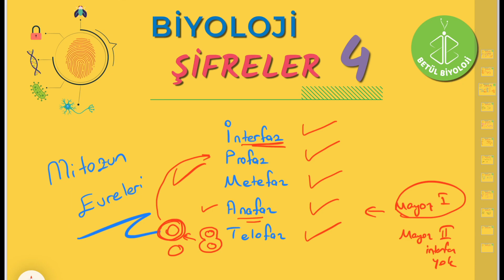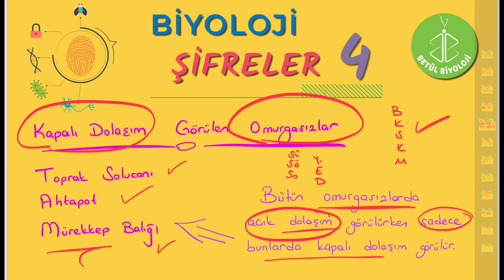YKS 2025 BİYOLOJİ | BİYOLOJİ ŞİFRELER 4 | TYT BİYOLOJİ | AYT BİYOLOJİ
Gençler merhaba. YKS 2025 Sınavı Biyoloji Dersi TYT Biyoloji, AYT Biyoloji BİYOLOJİ ŞİFRELER 4 videosuyla şifreleme kodlama teknikleriyle ilgili 7 Biyoloji şifresi paylaştım. 4. video ile birlikte şu ana kadar toplam 37 şifremizi tamamlamış olduk. Umarım yararlı olmuştur. Sorularınızı yorumlara yazabilirsiniz.

Video Bölümleri 📽
00:00 Açılış
00:04 Giriş
00:51 Şifre 1 TYT
02:20 Şifre 2 AYT
03:37 Şifre 3 TYT
05:24 Şifre 4 TYT/AYT
07:21 Şifre 5 TYT
08:43 Şifre 6 TYT
09:26 Şifre 7 AYT